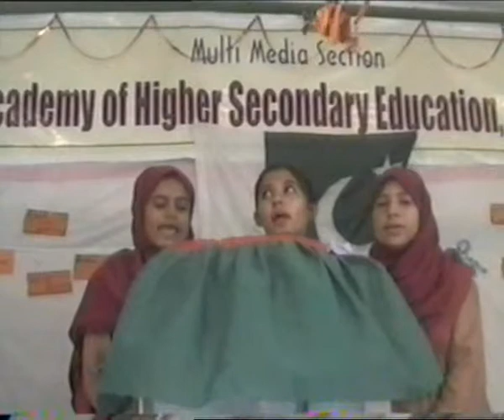koi surat...ghazal ...academy,s video..wmv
koi surat...ghazal ...academy,s video.